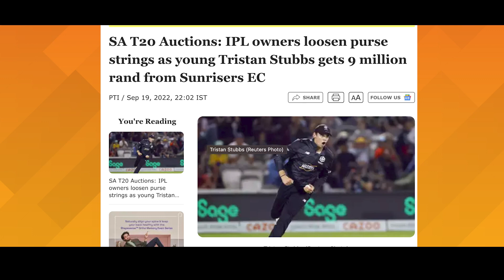Betway SA20 Season 1 Auction: Tristan Stubbs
With pressures, expectations and a R9.2 million price tag. Not many rise up to the occasion, but Tristan Stubbs did! Catch the Season 2 Auction live on @supersport and on @SA20_League - 27 September, 4pm.